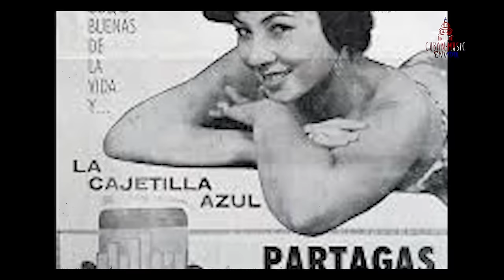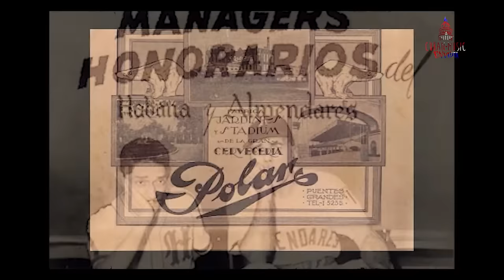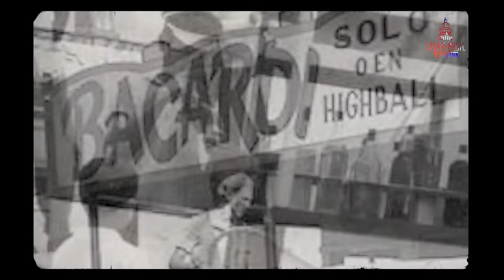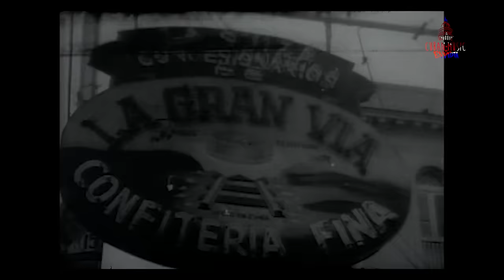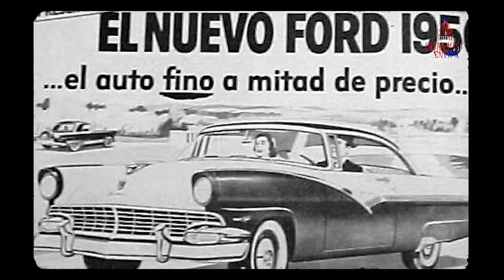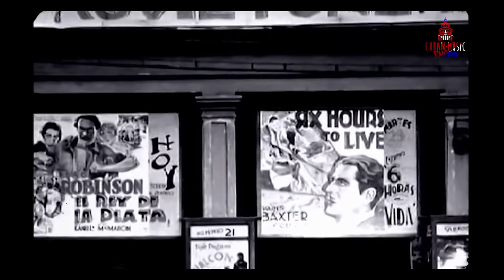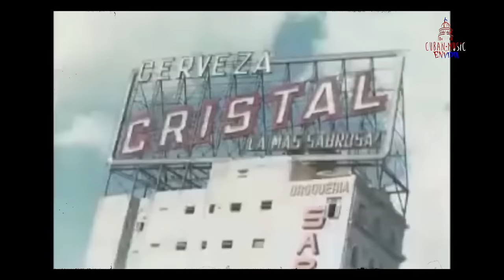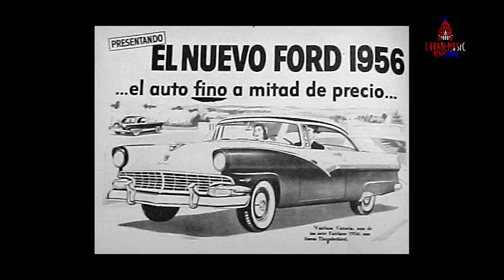SON CUBANO de Siempre 📻🎧🎤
💥 ¡Descubre la esencia del Son Cubano Clásico con nosotros! Sumérgete en la rica tradición musical de Cuba a través de nuestra amplia selección. Déjate llevar por los sonidos auténticos que han marcado generaciones. ¡Únete a esta experiencia única y redescubre la magia del Son Cubano! 🎶

🔻 TRACKLIST

◾ 00:15 Jingle Partagás
◾ 01:04 Tumbao Cubano - The Cuban All Stars
◾ 03:27 Pachito E' Che - Benny Moré y Pérez Prado And His Orchestra
◾ 06:52 Oye Simón - Orquesta Riverside
◾ 09:47 Jingle Partagás - Celia Cruz
◾ 10:36 Sopa de Pichón - Machito And His Orchestra
◾ 13:33 La Prieta Linda - Orquesta Hermanos Castro
◾ 16:48 Los Feos Pa' la Cocina - The Cuban All Stars
◾ 19:14 Mención Comercial - Modesto Vazquez y Consuelo Vidal
◾ 19:47 Cuco Progresito - Orquesta Aragón
◾ 23:45 Ni Chi, Chi, Cha, Cha, Cha - Graciela & Machito Orchestra
◾ 27:12 Sabor a Mí - Roberto Faz y su Conjunto
◾ 29:36 Jingle Pedacito de Domingo - Celia Cruz
◾ 30:03 En Guantánamo - Abelardo Barroso y su Orquesta Sensación
◾ 32:59 Cachita - Orquesta Riverside
◾ 35:55 Yerbero Moderno - Celia Cruz
◾ 38:49 El Bodeguero - Chico O'Farrill & His Orchestra
◾ 41:29 Por Qué Te Empeñas En Decir - Sonora Matancera
◾ 44:39 El Túnel - Orquesta Enrique Jorrín
◾ 47:25 Cienfuegos - Benny Moré y su Banda Gigante